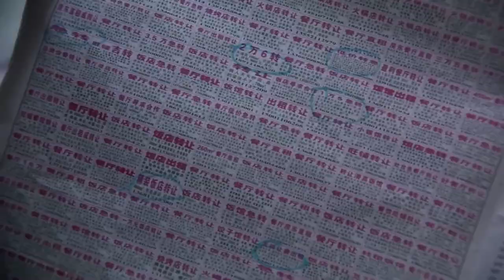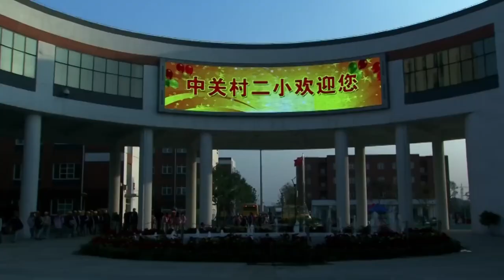家庭伦理电视剧【偷吻👄 16】|著名追妻火葬场，离婚多年前夫纠缠上门，现任小鲜肉吃醋疯狂宣誓主权👄，殷桃最后到底选择了谁？|主演：殷桃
剧名Name：偷吻
主演Cast：殷桃
简介：著名追妻火葬场，离婚多年前夫纠缠上门，现任小鲜肉吃醋疯狂宣誓主权👄，殷桃最后到底选择了谁？